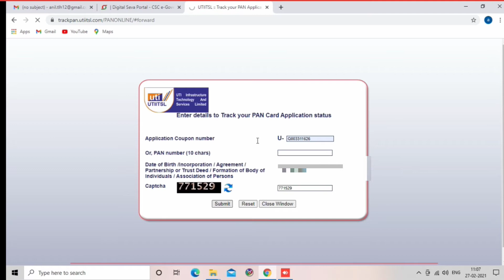pan card check kaise kare,UTI Pan card status,Pan card status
Hey! You can now use Amazon for money transfer, scan QR, bills and shopping. Join me and win rewards up to Rs.500 everyday.